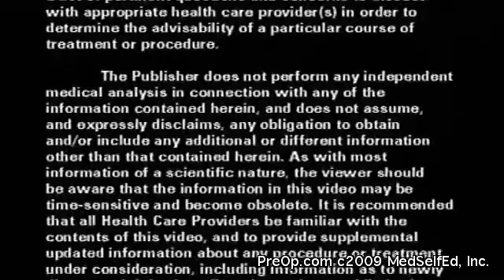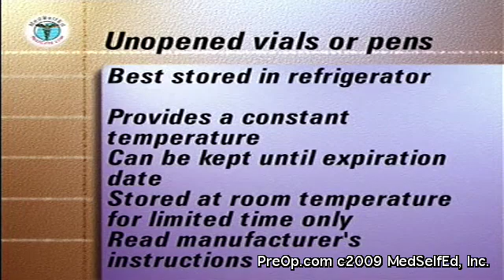Diabetes Patient Education Insulin Storage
Diabetes Patient Education
How you store your insulins before and after you open the vials or cartridges is most important.
Unopened insulins are:

    * best kept in the refrigerator.
    * This provides a constant temperature
    * and they can be kept until the manufacturer's expiration date shown on the vial or pen.
Diabetes Patient Education
    * If unopened vials or pens are stored at room temperature, they can be kept for only more limited periods of time.
    * At all times, the manufacturer's instructions should be studied and followed.

Opened vials are:
Diabetes Patient Education
    * best stored in the refrigerator to provide a constant temperature.
    * Whether refrigerated or not, opened vials are only good for 28 days.

    * Once opened, whether stored in the refrigerator or at room temperature, pens or cartridges in use are only good for the limited period of time
    * stated in the manufacturer's instructions.

Diabetes Patient Education